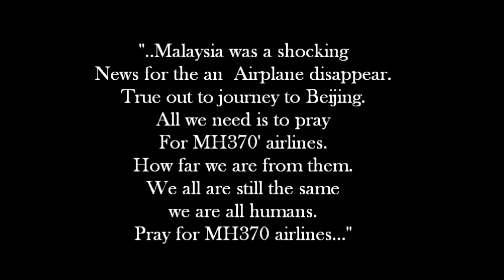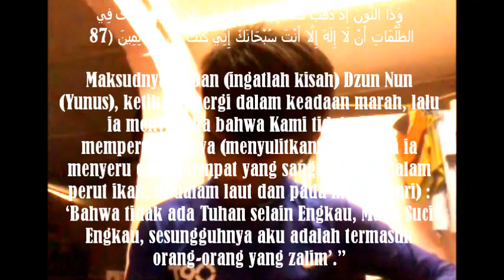Lagu Pray for MH370_ Dear Azwan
Pada Tahun 8.3.2014 Negara Malaysia dikejutkan dengan kehilangan sebuah Pesawat Boieng MH370 milik Syarikat penerbangan Malaysia airlines (MAS) yang merupakan sebuah pesawat yg terbaik di Dunia.Pada saat ini kehilangannya masih menjadi tanda tanya bagi semua masyarakat umum dan penduduk Dunia.Seolah olah misteri kehilangan Pesawat ini tiada bernoktah.Pihak keluarga mangsa masih menunggu2 kepulangan orang kesayangan mereka.
Lagu ni lagu yang sy cipta sempena tragedi kehilangan Pesawat MH370..sama2 doakan keselamatan dan kepulangan mereka..Amin.